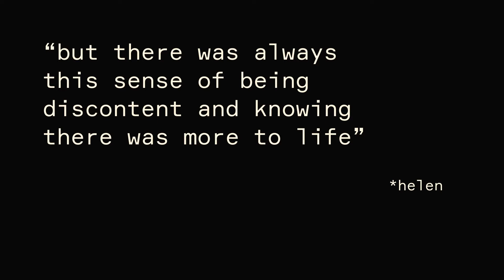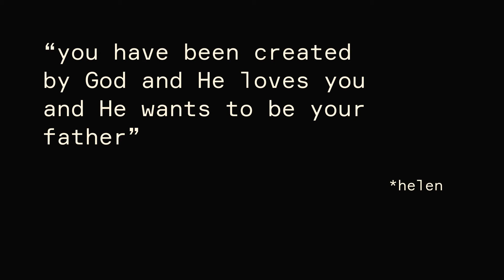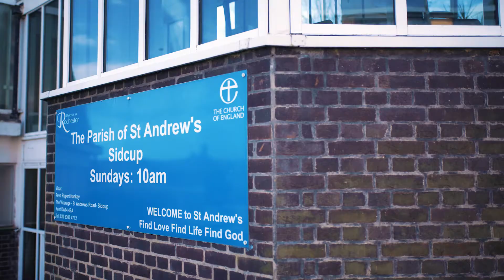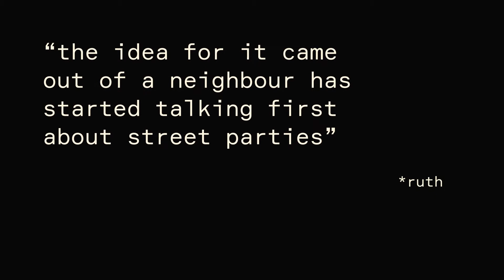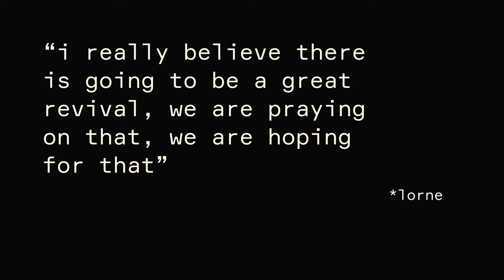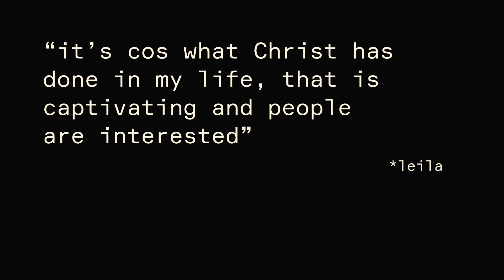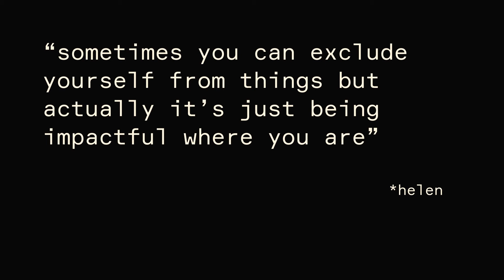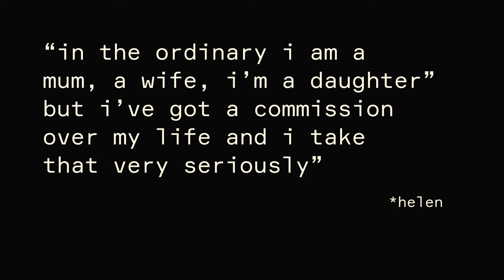Jesus Stories - Missionaries